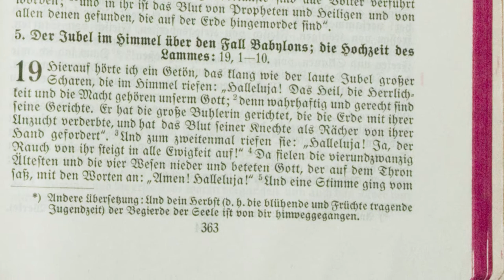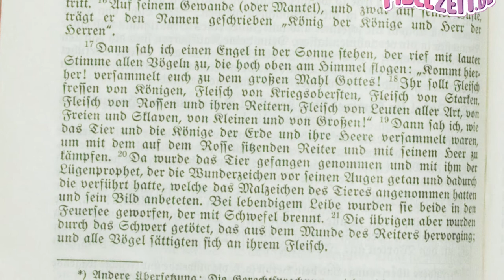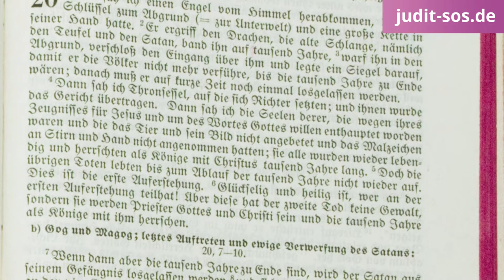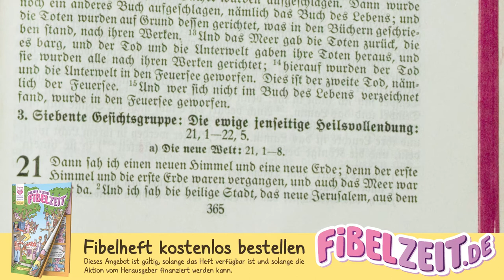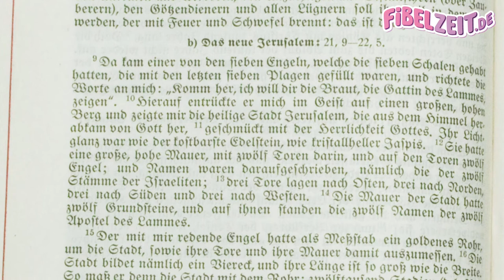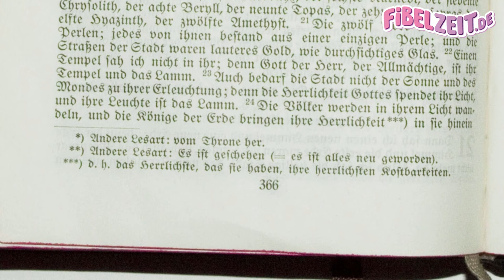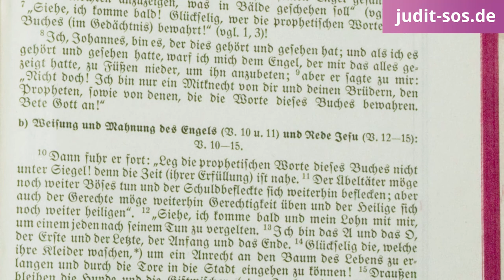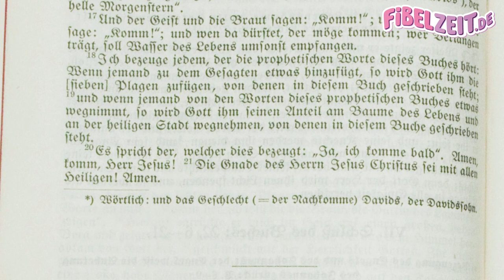OFFENBARUNG 06 – Das Gericht über den Antichrist und seine Anhänger [Menge-Bibel 1936 als Hörbuch]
(1.) Johannesoffenbarung als vollständiges Mp3-Hörbuch herunterladen

"Die Offenbarung des Johannes" oder "Johannesoffenbarung" aus der Menge-Bibel von 1936, in der Übersetzung von Dr. Hermann Menge. "Die Offenbarung des Johannes" stammt aus dem neuen Testament der Bibel (Heilige Schrift). Das neue Testament als Bibel Hörbuch mit Text zum mitlesen, eingelesen von Offb 19,11 bis 22,20.

INHALTSVERZEICHNIS

00:00:00 Der Jubel im Himmel über den Fall Babylons; die Hochzeit des Lammes

00:02:42 Die Messiasschlacht; das Gericht über den Antichrist und seine Anhänger

00:04:55 Die diesseitige Heilsvollendung; das letzte Jahrtausend der Weltgeschichte

00:09:09 Die neue Welt

00:11:23 Das neue Jerusalem

00:15:23 Der Lebensstrom, die Lebensbäume, volle Gottesgemeinschaft und ewiges Lichtreich

00:17:47 Weisung und Mahnung des Engels und Rede Jesu